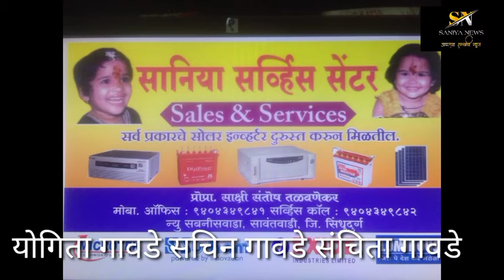संचिता गावडे यांच्या घरी विराजमान झालेले बाप्पा 2021